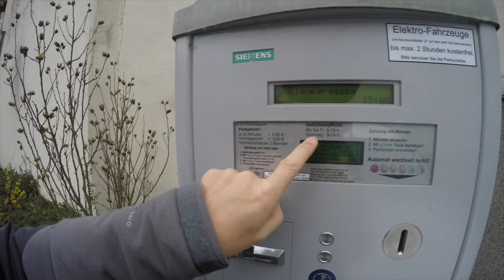Alt Oberurseler Brauhaus and Main-Taunus-Zentrum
Alt Oberurseler Brauhaus and Main-Taunus-Zentrum - Vlog 014 - Les Waller

les.waller

Send Stuff:
CMR 467 Box 926
APO AE 09096 USA